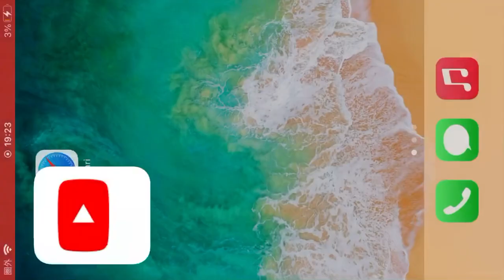2022年3月14日